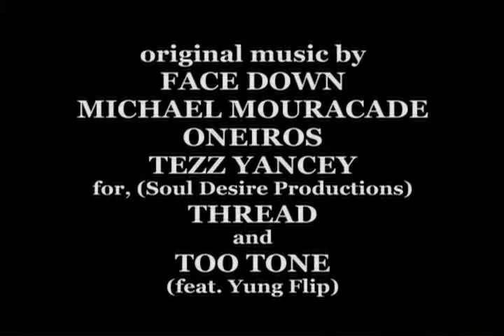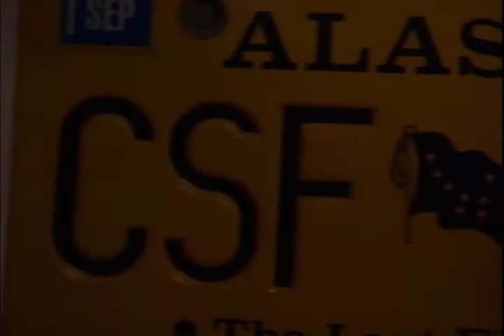Tezz Yancey Film Score Reel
This is Tezz Yancey's Film Score Reel, all music was produced, performed and choreographed by Tezz.